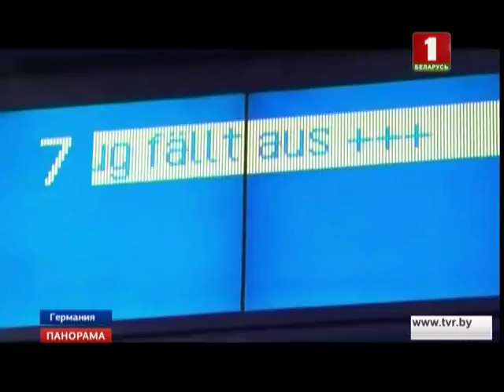Европа приходит в себя после урагана «Герварт». Панорама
Европа приходит в себя после смертоносного урагана «Герварт». В минувшее воскресенье он пронесся над территориями сразу нескольких стран и унес жизни 8 человек. Стихия сносила крыши с домов и вырывала с корнем деревья. Сотни домов остались без света, автомобильное и железнодорожное движение  - парализованы, а некоторые аэропорты — закрыты. Сильный ветер уже несколько ослабевшего Герварта сегодня пришел и в Беларусь. Скорость порывов достигает 24-х метров в секунду и — дождь. В понедельник и вторник объявлен оранжевый уровень опасности. Как  сообщили  в МЧС  и Белэнерго, на данный момент серьезных последствий ветер не принес, отключения элентроэнергии также не зафиксирвано. Зато в наиболее пострадавших от урагана странах - Германии, Польше и Чехии - все силы брошены на устранение последствий стихии. С подробностями - Ольга Давидович.